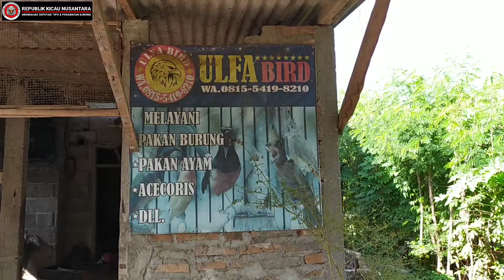KIOS LEGEND MEMANG ANDALAN 😁 STOK MELIMPAH DAPAT BURUNG SUPER UNIK❗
kios burung ...

enjoy this video and salam kicau 🐦